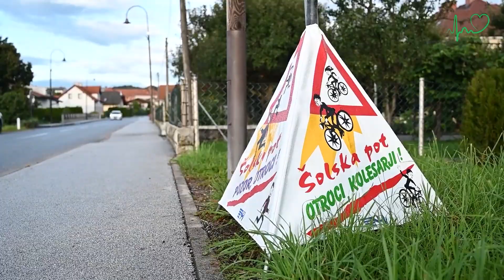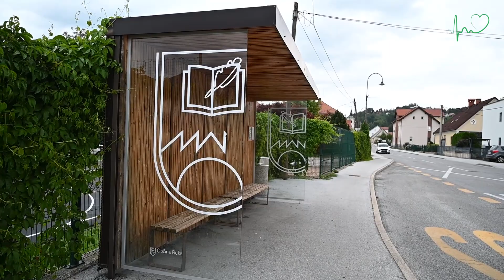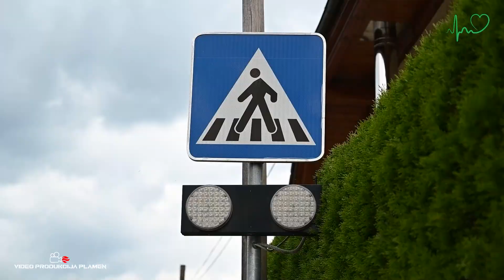Poostreni nadzori policije - Ruški video Utrip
Aktivnosti policije za zagotavljanje varnosti otrok na poti v šolo in iz nje sicer potekajo že nekaj časa, več pa jih bo zlasti v prvih šolskih dneh.
Med drugim bodo policisti v okolici šol izvajali poostren nadzor prometa, preverjali opremljenost otrok z rumenimi ruticami in odsevnimi telesi v nočnem času ali ob zmanjšani vidljivosti.